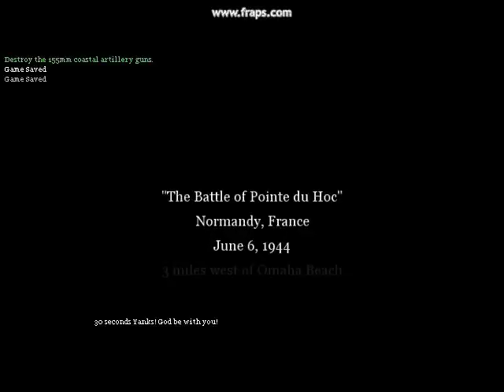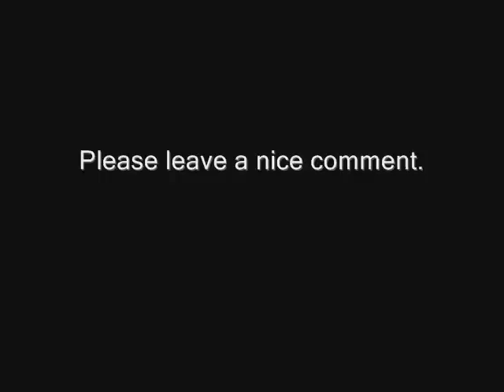Call of Duty 2 gameplay BLOOD MOD!!!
I come up with making this movie when I was listening to Gortoz a Ran (used as a first song). The other songs are Unforgotten (Halo 2 Soundtrack), Underground Storm and Truman sets sail (both Truman Show Soundtrack)

Before you ask. I have absolutely no idea how i got this mod. I was just playing online few times i guess downloaded one of the updates containing this mod. At least now the game looks even more realistic. ENJOY!

Wpadłem na pomysł zrobienia tego filmiku jak słuchałem Gortoz a Ran (pierwszy utwór w filmiku). Pozostałe to Unforgotten z gierki Halo 2, Truman sets sail i Underground Storm (obydwa ze ścieżki dźwiękowej Truman Show). Ah! I zanim mnie ktoś zapyta to od razu mówię, że nie wiem skąd mam ten mod. Raz grałem w necie i ściągnałem to z jakiegoś serwera.